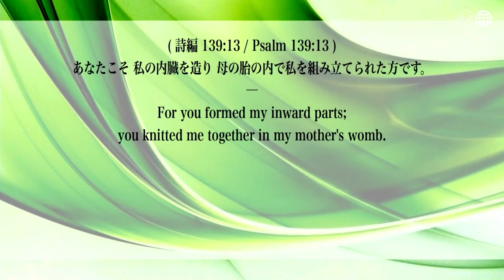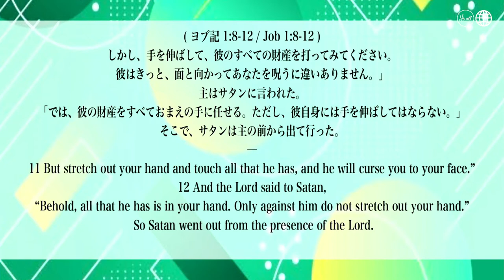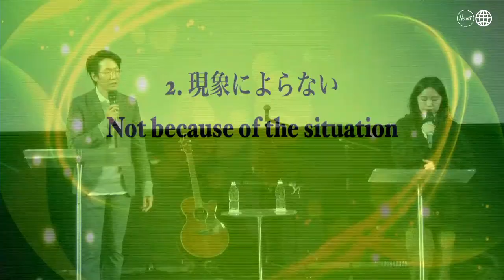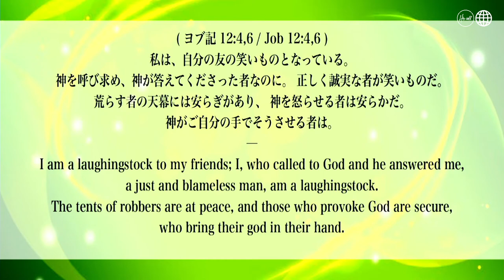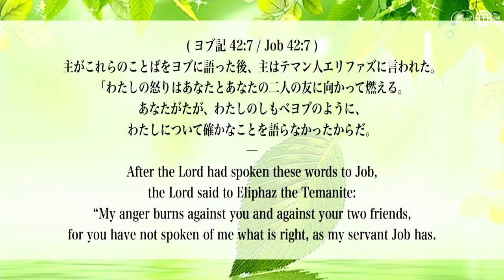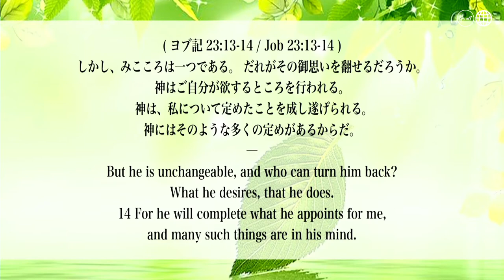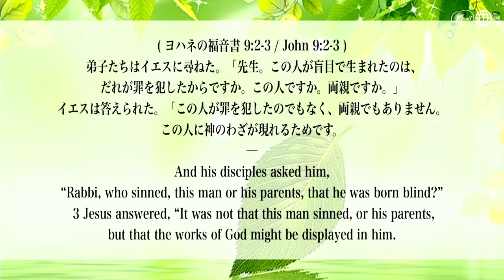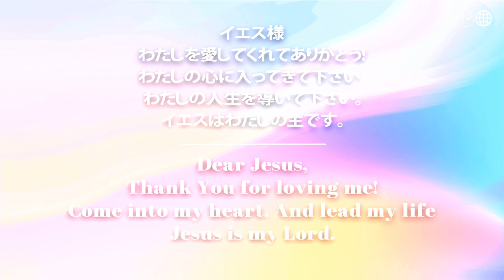わたしがわたしである理由 The Reason for My SHAPE 松本 万慶 氏 Mr.Kazuyoshi Matsumoto ヒズコールメッセージ